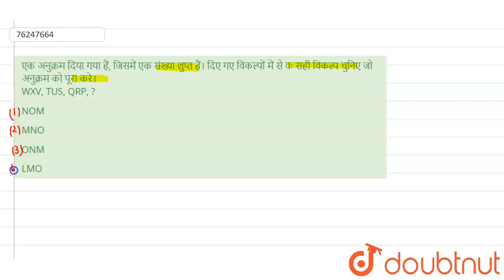एक अनुक्रम दिया गया हैं, जिसमें एक संख्या लुप्त हैं। दिए गए विकल्पों में से वः सही विकल्प चुनिए ...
एक अनुक्रम दिया गया हैं, जिसमें एक संख्या लुप्त हैं। दिए गए विकल्पों में से वः सही विकल्प चुनिए जो अनुक्रम को पूरा करे। WXV, TUS, QRP, ?
Class: 14
Subject: REASONING
Chapter: श्रृंखला
Board:GOVT

👉 Have Any Query? Ask Us.